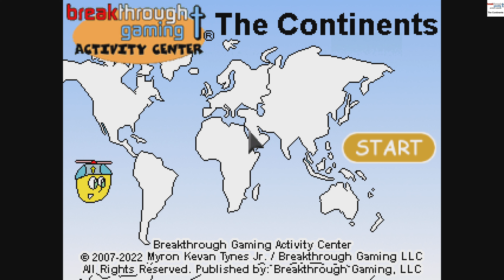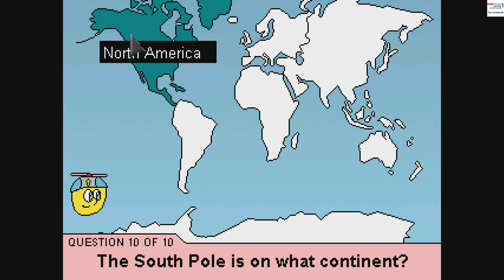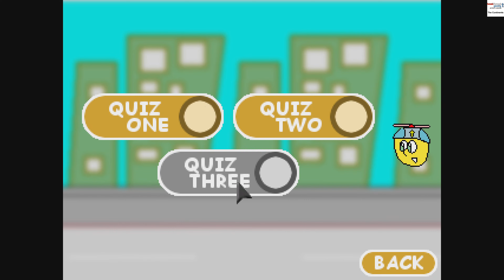The Continents - Breakthrough Gaming Activity Center Platinum